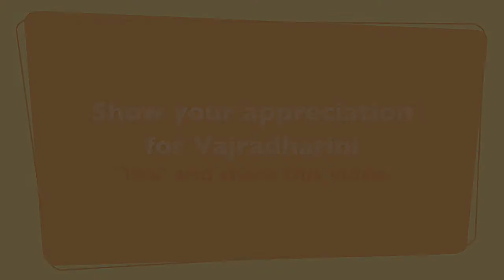Vajradharini 'Triratna kesa maker'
It's a little known fact that Vajradharini, from Pune, has been making kesas for the worldwide Triratna Order for the past seven years. I persuaded her to speak to us in English, even though she was very shy about doing so, saying that there are many people who would be delighted to 'meet' the woman who makes our kesas.